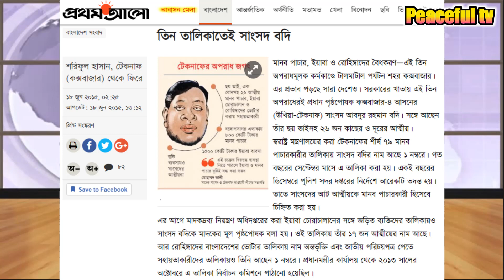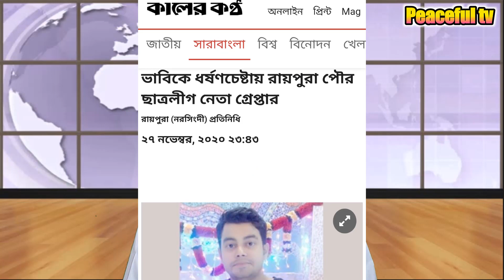মামুনুল হক বনাম নিক্সন চৌধুরী! মাঠে আসেন, খেলা হবে!